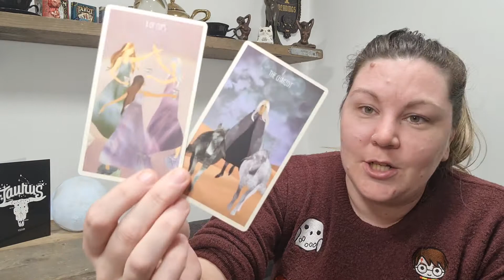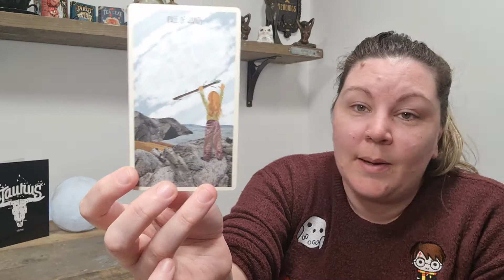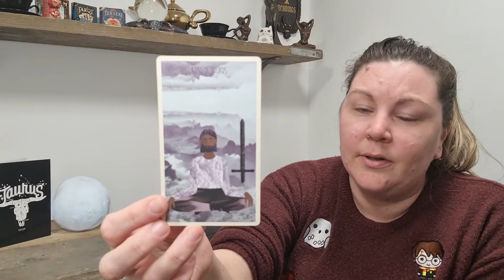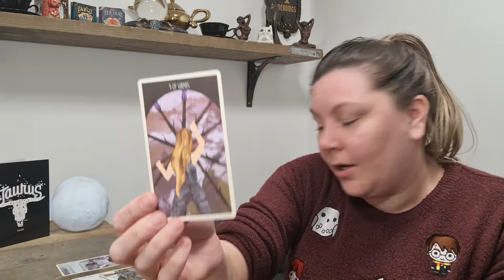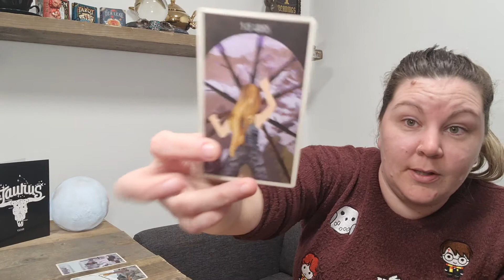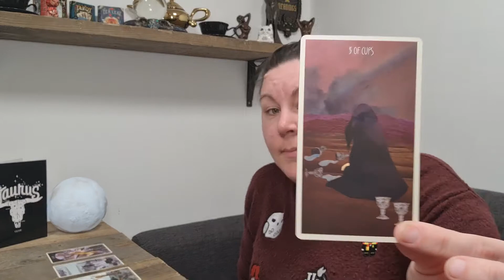Taurus ♉🐂 - April Monthly Tarotscope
If it doesn't resonate, you can always check reads for other aspects of your chart, and watch treads for those signs for more information. Something may resonate on those more so. For example, my Rising/Ascendant sign resonates with me a lot.

Decks used is Star Seeker Tarot

Blessings,

Kayleigh
Magpie Moonchild